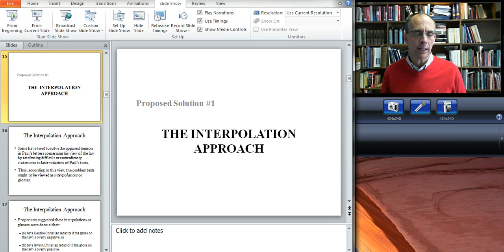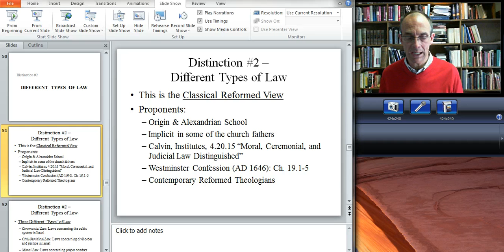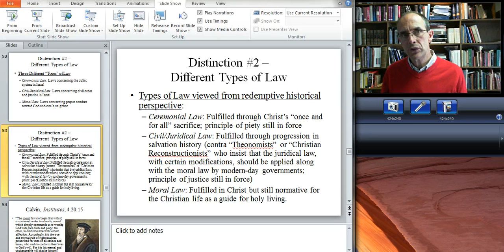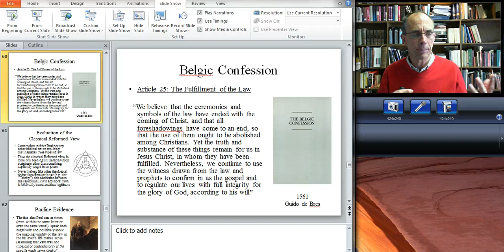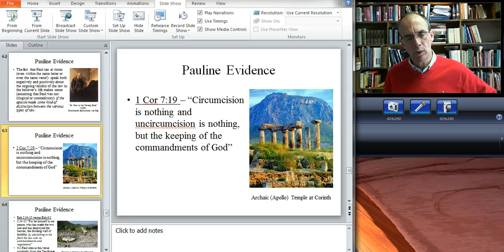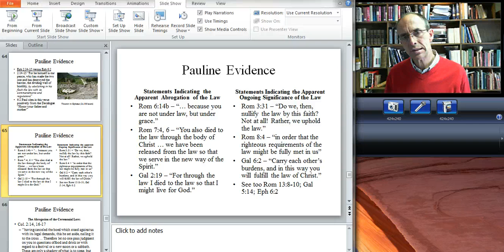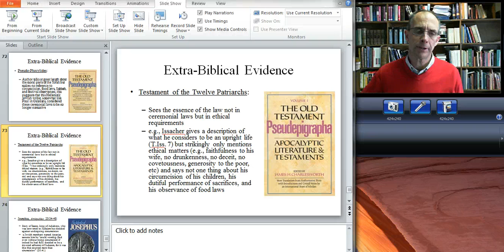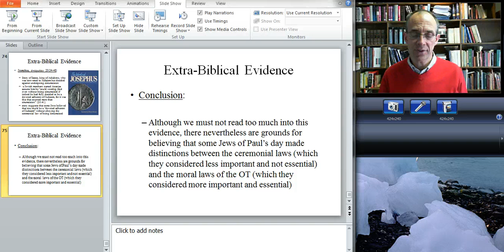Paul and the Law - Part 2 - Jeff Weima